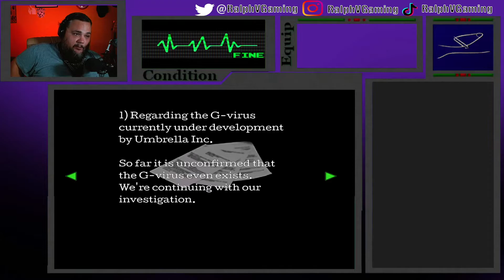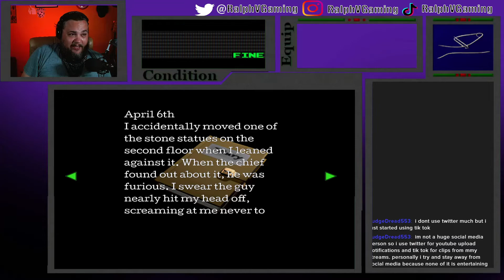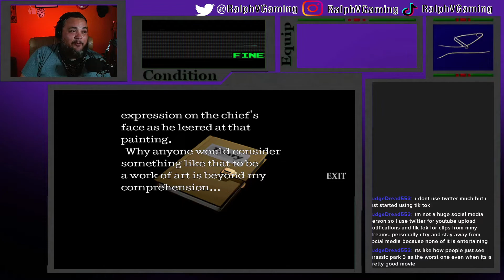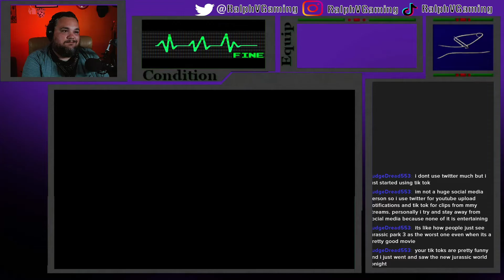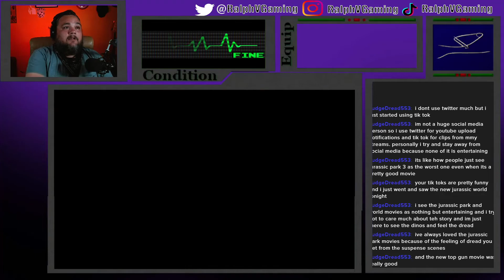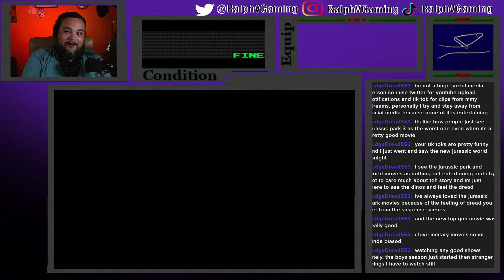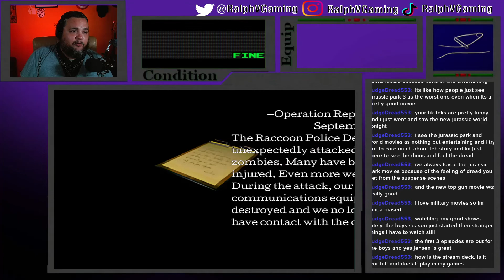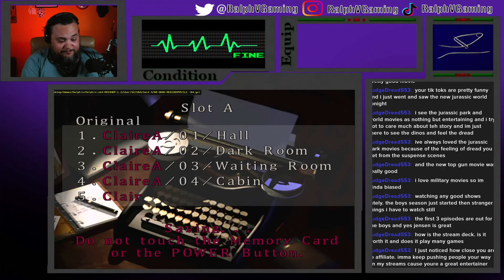Resident Evil 2 1998 Claire A Part 1 (take 2) (uncut live stream)(06/09/22)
Resident Evil 2 1998 Claire A (RESHDP) Part 1 (Take 2)
(Stream Starts at 6:33 )
This is the uncut live Recording from my Twitch stream of Resident Evil 2 1998. Recorded June 09th 2022 on Twitch.

Live Every Tuesday (11:30 pm EST) Thursday (11:30pm EST) and Sunday (7:30pm EST)